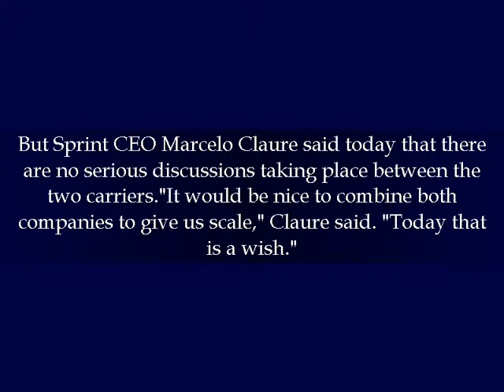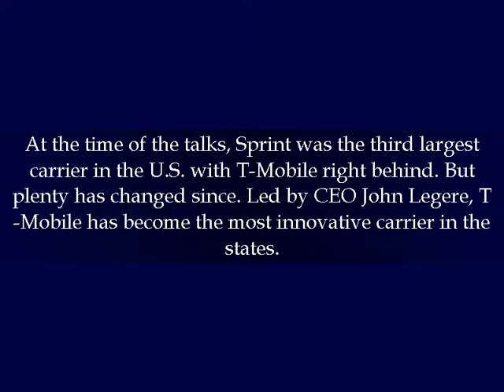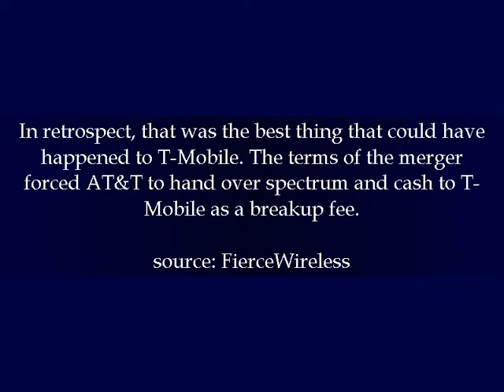Sprint's Claure says there have been no merger talks with T-Mobile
Just the other day, SoftBank CEO Masayoshi Son stated that he would still like to see Sprint merge with T-Mobile. Sprint is majority owned by SoftBank, and a combined Sprint and T-Mobile reportedly fits with Son's 300-year plan for his empire. But Sprint CEO Marcelo Claure said today that there are no serious discussions taking place between the two carriers."It would be nice to combine both companies to give us scale," Claure said. "Today that is a wish."

Giant German carrier Deutsche Telekom owns 65% of T-Mobile, and had been looking to sell its stake so that it could focus on Europe. But with T-Mobile about to add a large amount of expensive low-frequency 600MHz spectrum via an FCC auction, Deutsche Telekom has halted its efforts to sell the company. The German operator thinks that T-Mobile will be worth more in a buyout if it can add to its inventory of spectrum.

Two-years ago, Sprint and T-Mobile worked out the broad strokes of a $32 billion merger. The failure of both wireless operators to agree on the breakup fee was one of the reasons why the merger was not completed. But a bigger problem was that U.S. regulatory agencies like the FCC and the DOJ were strongly against a Sprint-T-Mobile combination.

At the time of the talks, Sprint was the third largest carrier in the U.S. with T-Mobile right behind. But plenty has changed since. Led by CEO John Legere, T-Mobile has become the most innovative carrier in the states. Last year, T-Mobile surpassed Sprint to become the third largest U.S. wireless operator. Its market capitalization (share price multiplied by shares outstanding) has more than doubled over the last two years.

Back in 2011, AT&T agreed to buy T-Mobile for $39 billion. But regulators refused to let the deal go through, forcing AT&T to back away from the transaction. In retrospect, that was the best thing that could have happened to T-Mobile. The terms of the merger forced AT&T to hand over spectrum and cash to T-Mobile as a breakup fee.

source: FierceWireless